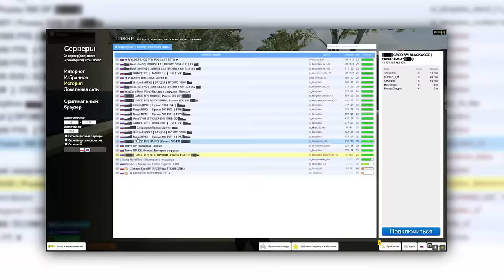ПРИТВОРИЛСЯ ОБЫЧНЫМ ИГРОКОМ в Garry's Mod DarkRP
В этом видео ПРИТВОРИЛСЯ ОБЫЧНЫМ ИГРОКОМ в Garry's Mod DarkRP ДаркРП